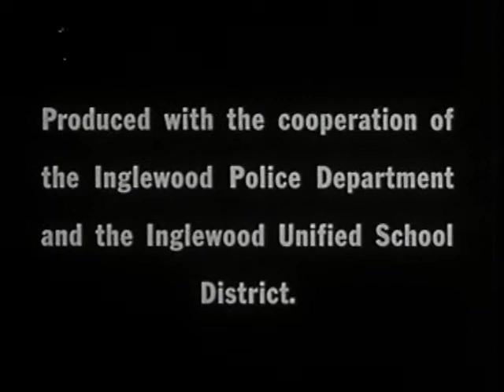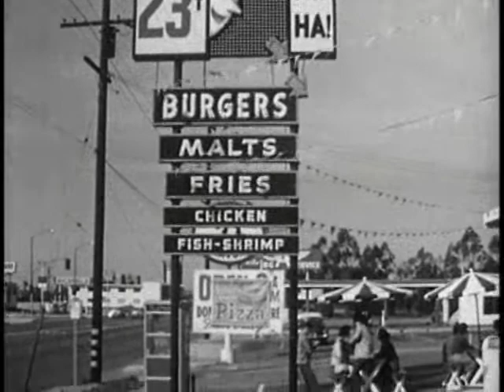Girls Beware - Insomnia Theater Express Hosted by Brian & John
We are back with GIRLS BEWARE!  The sequel to Boys Beware. In another brilliant 1960s Sid David social education film with the Inglewood Police Department. Hosted By Brian and Fister.

What are your favorite quotes?
"How much for a Cleveland steamer?"